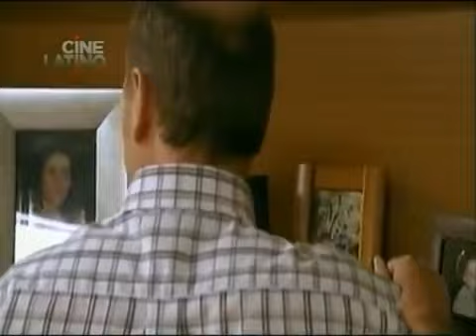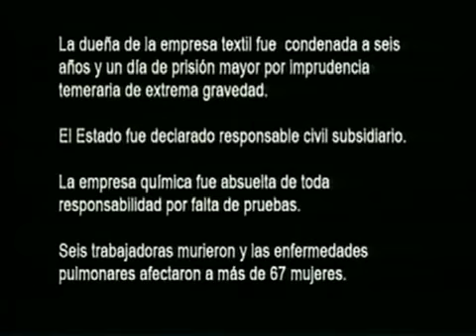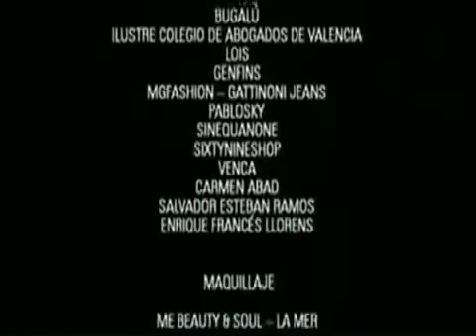SÍNDROME LABORAL - PELÍCULA COMPLETA